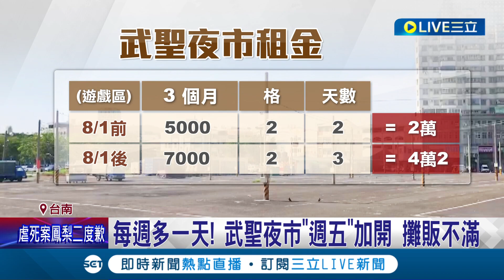說好的"大大武花大武花呢"! 每周多一天 武聖夜市"週五"加開 攤販不滿 管委會: 無強迫│記者 王紹宇 何正鳳│【消費報你知】20230801│三立新聞台